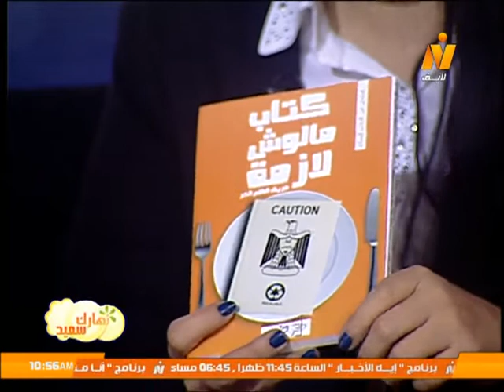فريق "القلم الحر" .. أسباب ظهور الفكرة وأهدافها .. برنامج نهارك سعيد